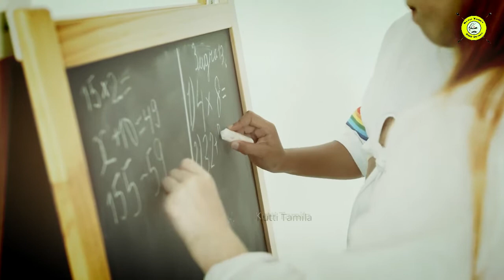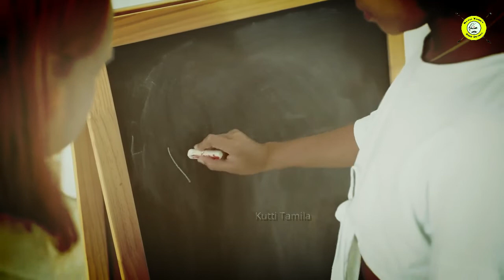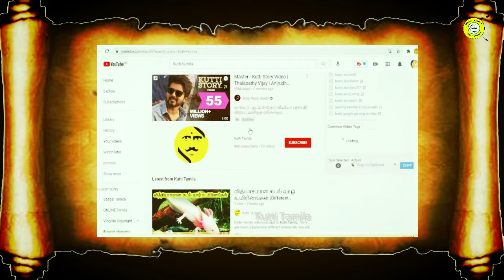பழங்கால தமிழர்களின் வினோதமான விஞ்ஞானம் தெரியாத ரகசியம்|Ancient tamilan ragasium Part 2